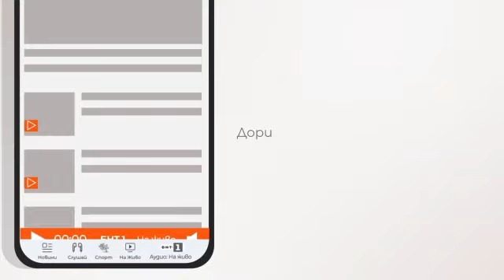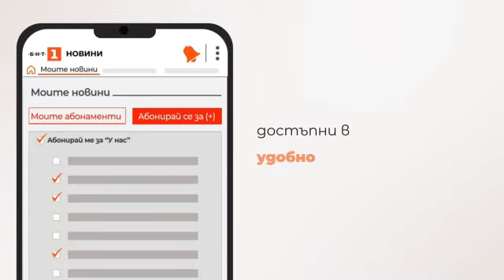По света и у нас – 05.04.2023, 6:00 часа по БНТ